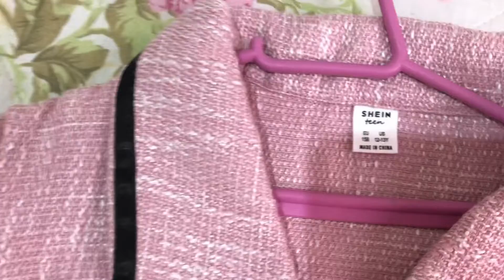Vlog: dia de fotos